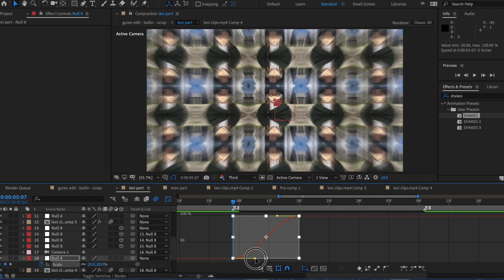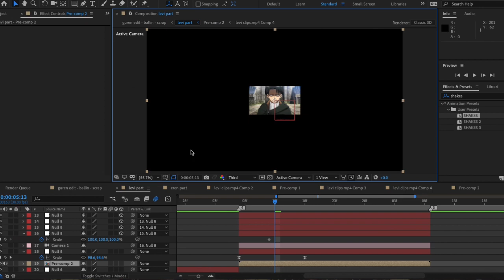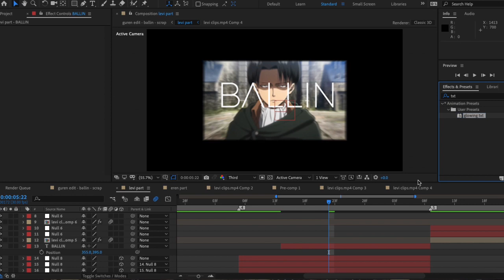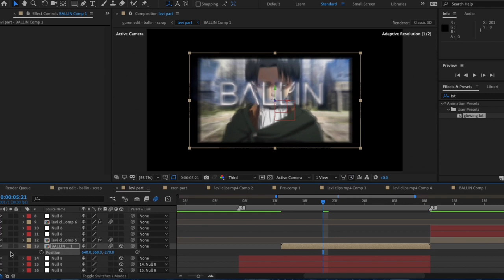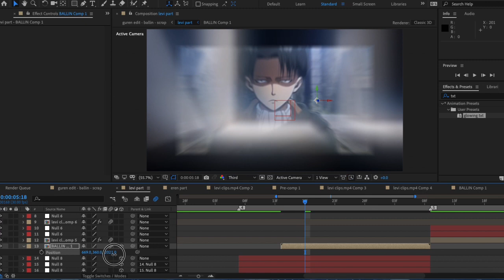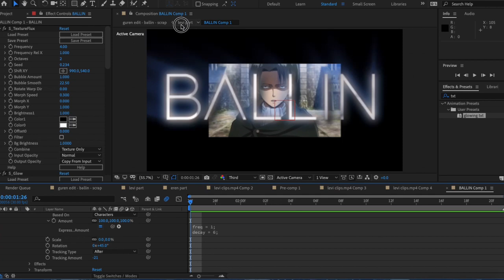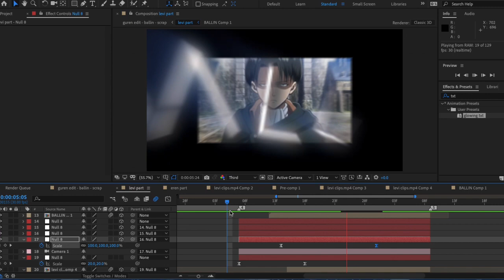Typography Tut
After Effects Edit, After Effects AMV: free ae edit, ae project file, ae edit audio, ae anime, ae fandom, After Effects Tutorial, after effects free file, how to get ae 2020 for free, how to get after effects cc 2020 for free, winrar, s_shakes, free after effects preject file preset,  edit full, watch me edit